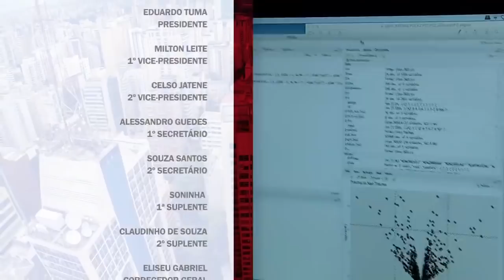Causando em SP: Inteligência Artificial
Causando em São Paulo é um programa sobre inovação, com produção da TV Cultura, exibido pela TV Câmara SP. Eu tenho a honra de ser âncora do programa, atualmente na geladeira, devido aos riscos de se gravar presencialmente durante a pandemia. Neste episódio do programa, recebi Cade Metz, chefe de jornalismo de tecnologia do New York Times e também da Escola de jornalismo do NYT. Discutimos o futuro da inteligência artificial, blockchain e outros assuntos bem legais. Legendado. Enjoy.